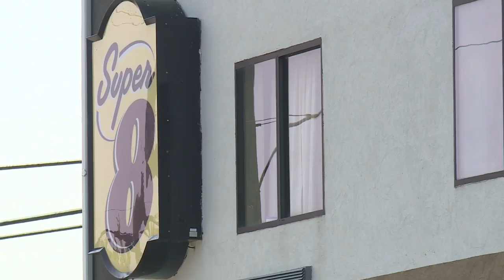Suffolk to stop covering hotels costs for displaced Suffolk Tower Apartments residents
More than two weeks after Suffolk Tower Apartments caught fire, many residents are still displaced and looking for answers. However, Monday is the last day that city officials will cover hotel costs.